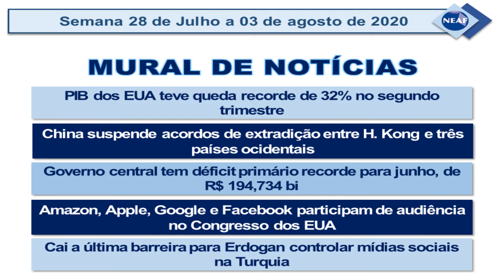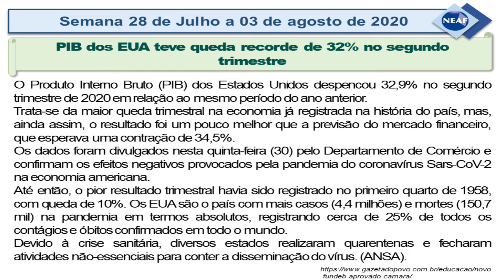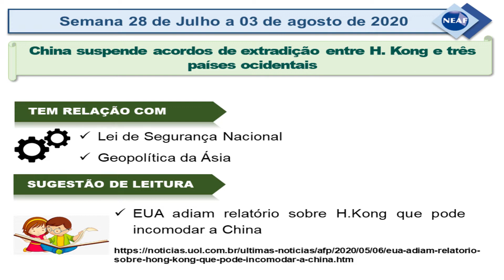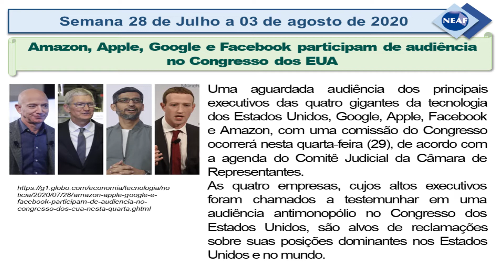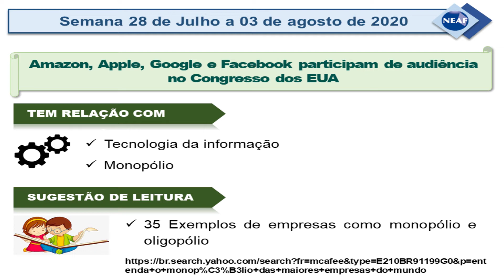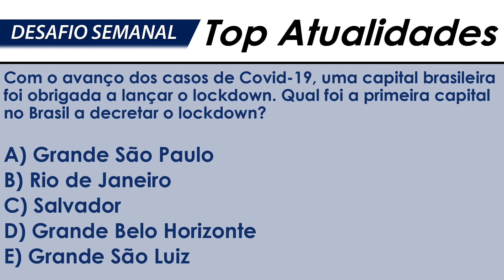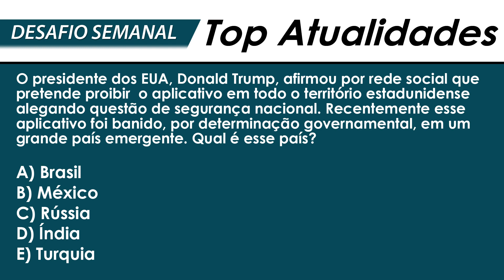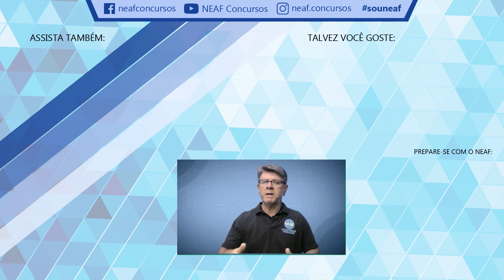Atualidades para Concursos Públicos NEAF de 28 de Julho a 3 de Agosto de 2020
- PIB dos EUA teve queda recorde de 32% no segundo trimestre:
Trata-se da maior queda trimestral na economia já registrada na história do país, mas, ainda assim, o resultado foi um pouco melhor que a previsão do mercado financeiro;
- China suspende acordos de extradição entre H. Kong e três países ocidentais:
A medida de retaliação adotada por Pequim é sobretudo simbólica, visto que os três países já tinham suspendido unilateralmente os tratados em vigor desde 30 de junho;
- Governo central tem déficit primário recorde para junho, de R$ 194,734 bi:
O dado veio pior que a projeção de um déficit de 160 bilhões de reais e representou o número mais fraco para o mês na série iniciada pelo Tesouro em 1997;
- Amazon, Apple, Google e Facebook participam de audiência no Congresso dos EUA:
As quatro empresas, cujos altos executivos foram chamados a testemunhar, são alvos de reclamações sobre suas posições dominantes;
- Cai a última barreira para Erdogan controlar mídias sociais na Turquia:
Com o controle de 90% da mídia tradicional pelo governo, o Parlamento turco avançou
em mais uma medida para coibir a liberdade de expressão;

Atualidades 2020.

Déficit primário, o que é e para que serve?
Por que governos tentam controlar a informação?

Questão da semana passada:

Com o avanço dos casos de Covid-19, uma capital brasileira foi obrigada a lançar o lockdown. Qual foi a primeira capital no Brasil a decretar o lockdown?

A) Grande São Paulo
B) Rio de Janeiro
C) Salvador
D) Grande Belo Horizonte
E) Grande São Luiz

Resposta = Alternativa E

A Justiça do Maranhão decretou nesta quinta-feira (30) o 'lockdown'
(bloqueio total) em quatro municípios da Região Metropolitana de
São Luís, pelo prazo de dez dias, a partir do dia 5 de maio, por
conta do aumento de casos e mortes pelo novo coronavírus nas
regiões. A ação é do Ministério Público do Maranhão.